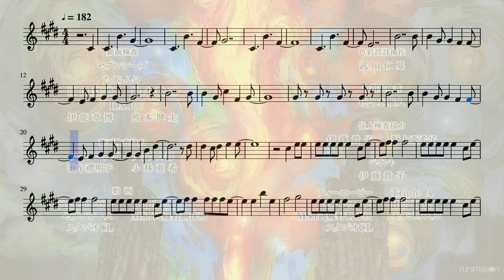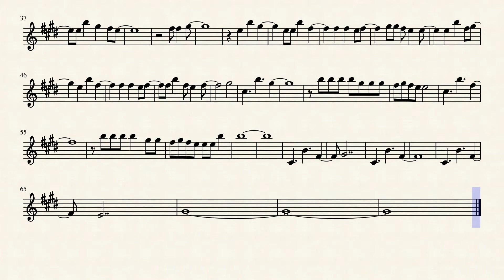Golden Kamuy Ending 1 (Flute)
The first ending for the anime Golden Kamuy on the flute.